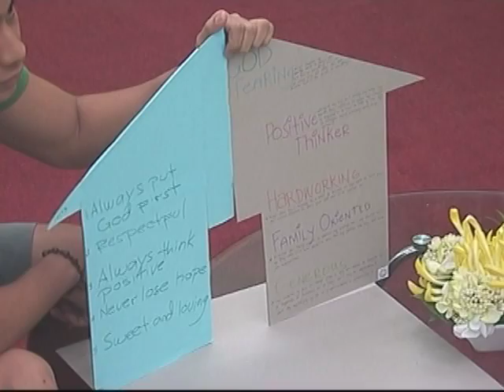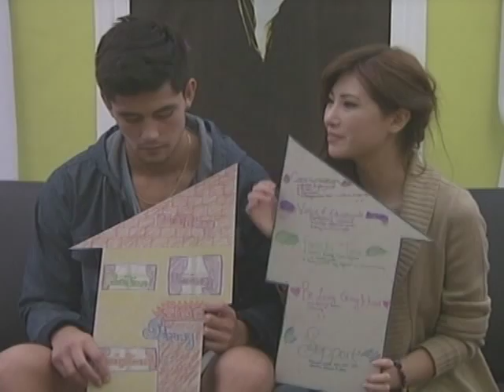I Do Episode: Family Traits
The I Do couples presented the traits they have acquired from their family.